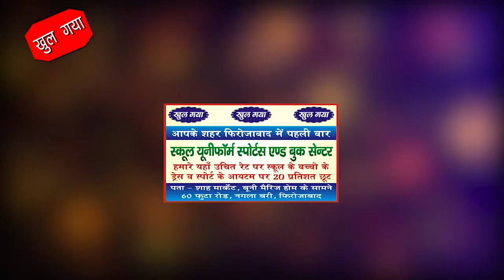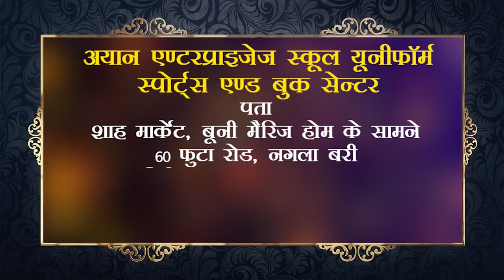फिरोजाबाद में चाइल्ड लाइन टीम ने सात साल से बिछड़े बच्चे को मिलाया